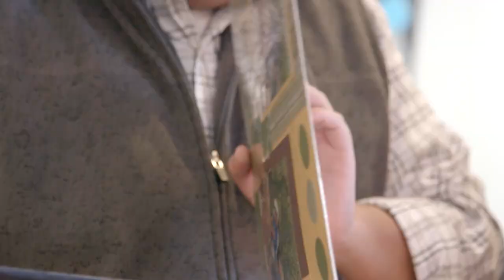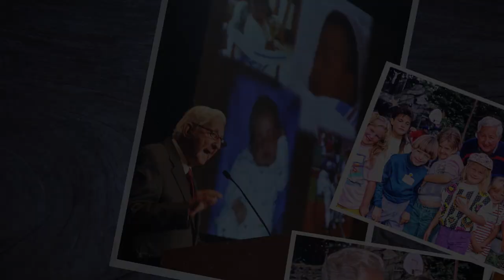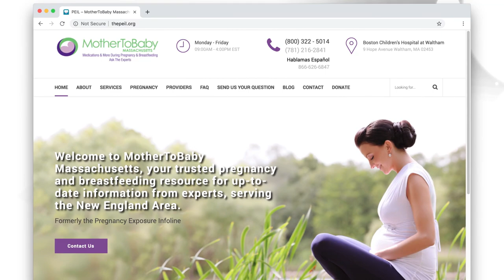The Genesis Foundation for Children: More Than Medical Care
Founded in 1982, we’re on a mission to give patients and their families access to care that’s different. Families given a rare disease or genetic disorder diagnosis can feel lost and frustrated. We fund medical care, therapy, assistive technologies, and other programs that allow doctors and staff to provide integrated, coordinated care - we call it the Feingold Model of Coordinated Care. The Genesis Foundation for Children funds The Feingold Center for Children at Boston Children's Hospital-Waltham, MotherToBaby - MA, and therapeutic programs, such as music therapy and horseback riding.